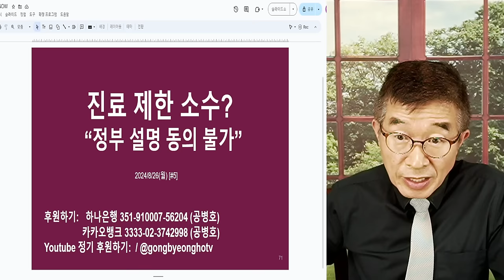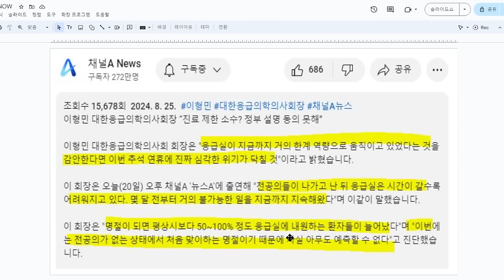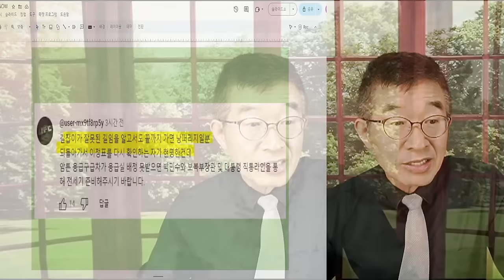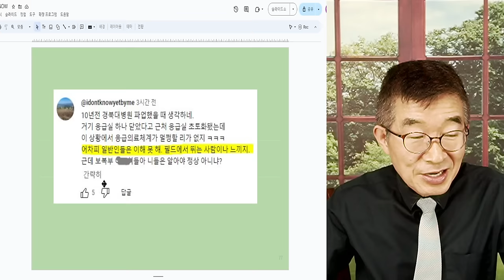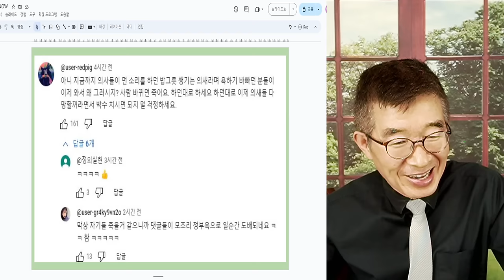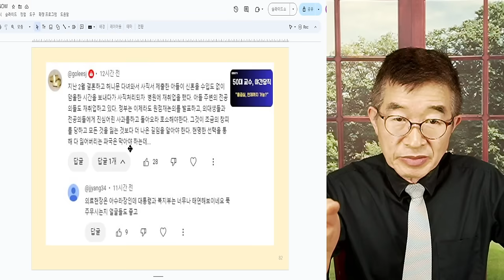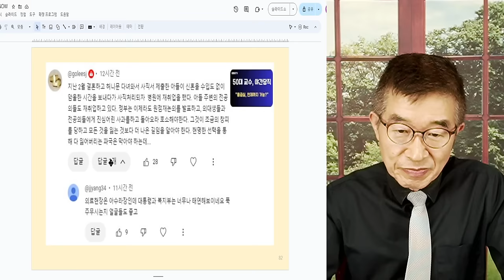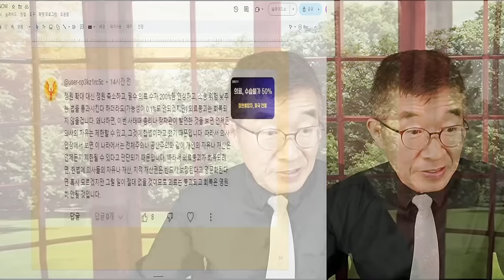응급실 진료제한, 소수? / "천만에 정부 보고 사실과 달라" / 사실을 있는대로 볼려고 하지 않으니, 나오는 정책도 문제투성이 [공병호TV]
Bitcoin : 3MTW849AkP2ftLeSK2teZHMmzLu7Z83s9U